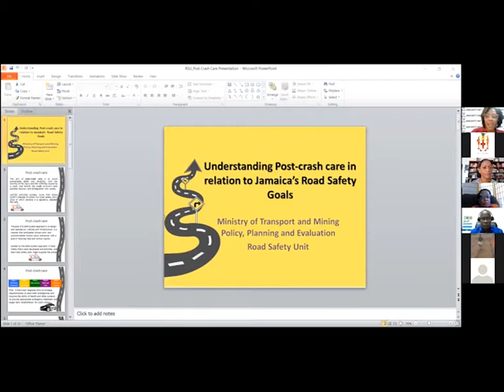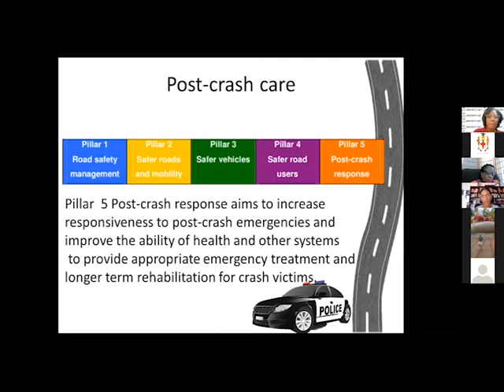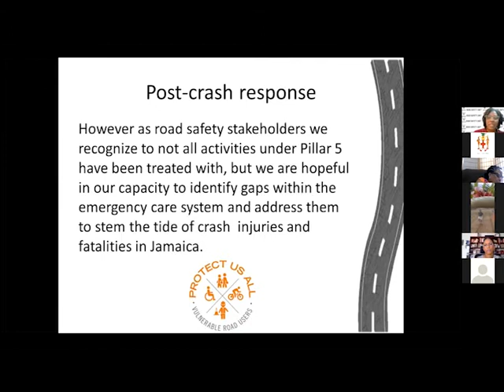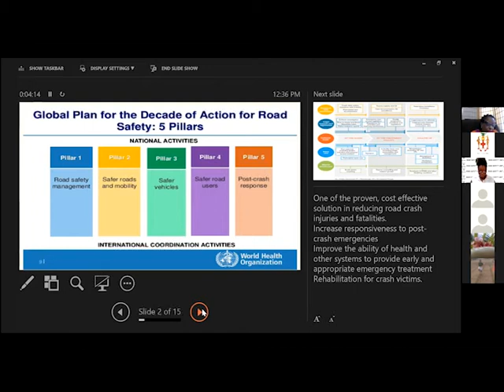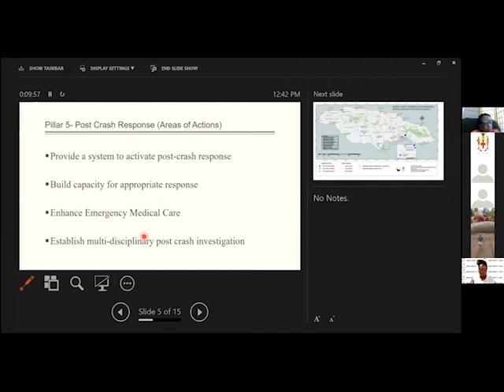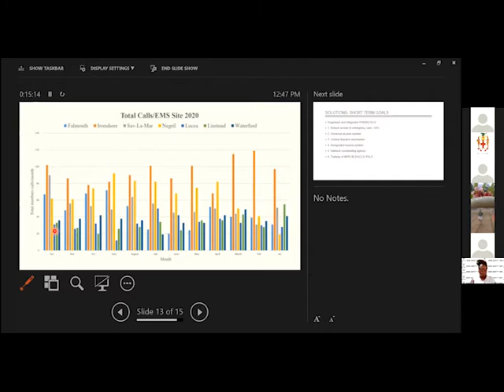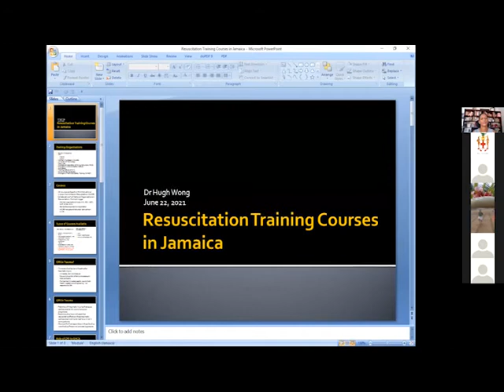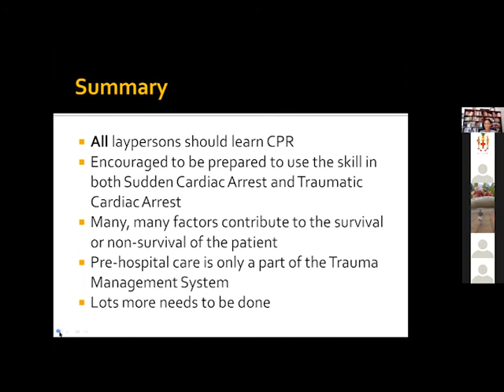Road Safety Talk - Post Crash Care Presentation